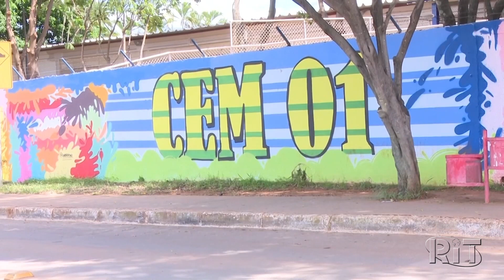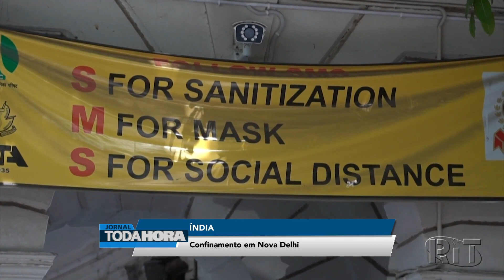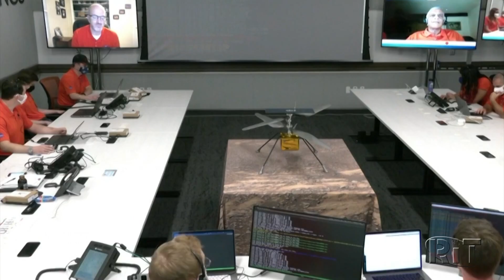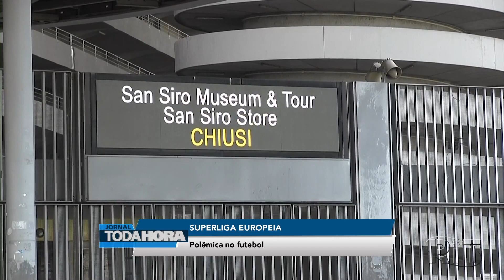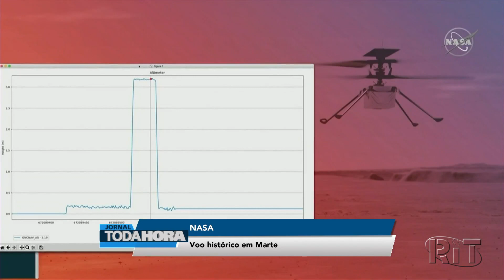Jornal Toda Hora Manhã 🌞 Terça-feira (20/abr/2021)